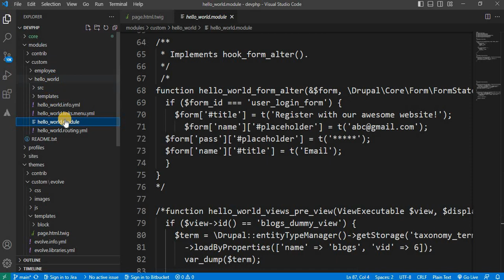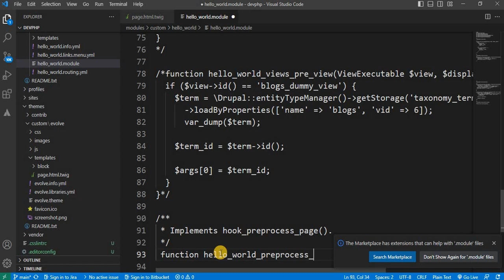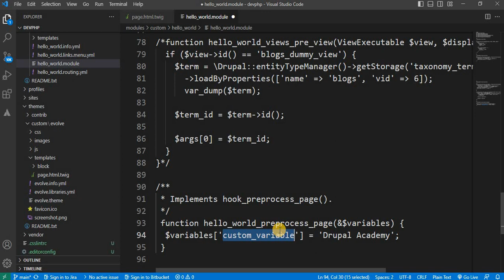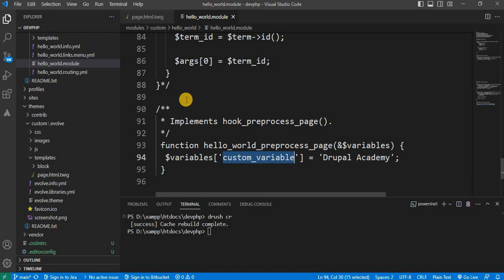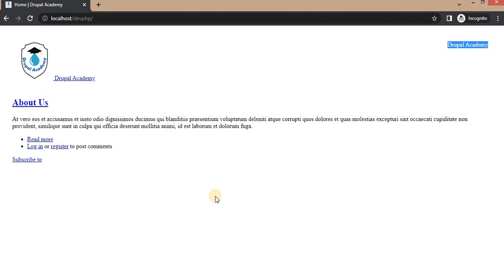Introduction to hook_preprocess_page in Drupal 8 | Drupal 9 | Drupal 10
In this video, we will learn about the hook_preprocess_page hook in Drupal. What is the use of hook_preprocess_page hook in Drupal.
How to pass variable from .module or .theme file to page template using hook_preprocess_page hook in Drupal 8, Drupal 9 and Drupal 10.